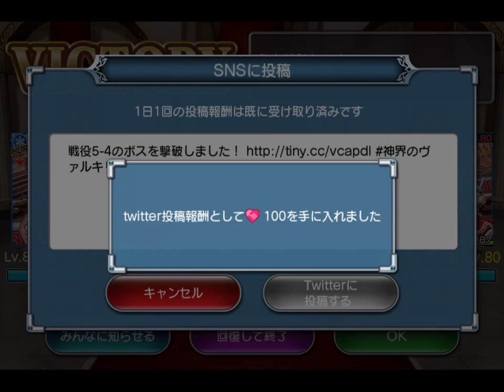神界のヴァルキリー Valkyrie Crusade No.0245 2015.05.04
師匠と弟子と & 決戦の旅路 No.09
Area 5-3~4

今回のイベントマップCompleteしました。

前回のイベントからモチベーションが下がっていて収録はしてあったのですが、アップロードが遅れました。
幻想魔女を集中的に討伐しているので魔女挑戦回数の全回復を使わない日があります。
つまり行動力が足りないということですね。
援軍要請がある場合は出来る際は行っているのですが、それでも挑戦の全快を消費しません。
でも全靴を使ってまで討伐に費やそうとは思いません。

同盟については加盟出来る条件を満たせるようになってから本格的に考えようと思います。
いちおう立ち上げ時の同盟名も考えて、シンボルも大凡の構成は考えました。
ただ、承認や募集は基本的にわたしからアクティブにはしないでしょう。

お誘いも来ていますが、諸々を考え結論を出そうと思います。